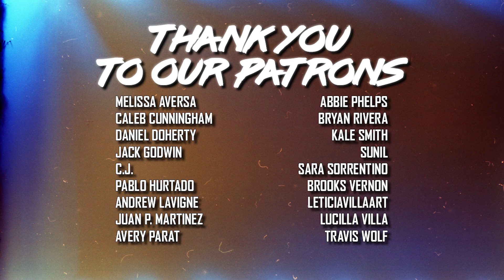GODS OF EGYPT (2016) Retrospective: Failed Blockbusters Season 2